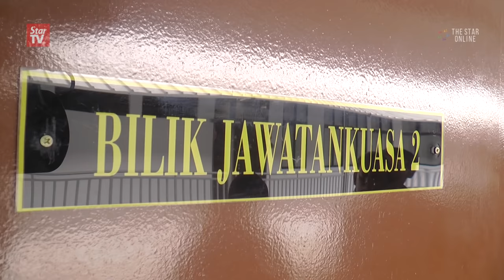Shahrol grilled by PAC for the second time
Former 1Malaysia Development Berhad chief executive Datuk Shahrol Halmi was grilled by the Public Accounts Committee for four hours in a hearing held at the parliament building on Monday.